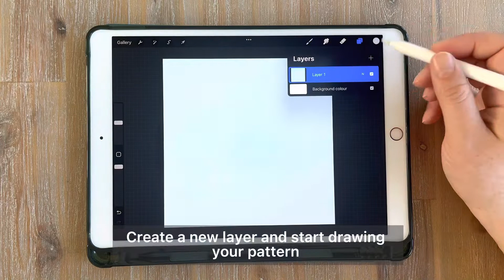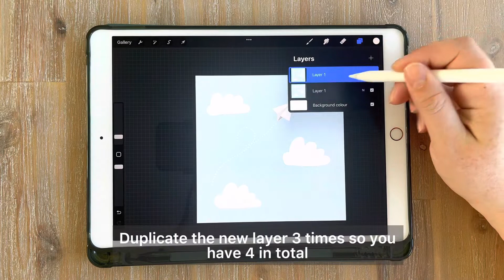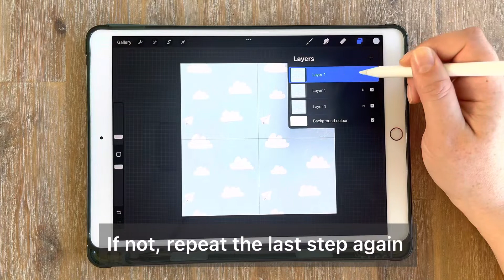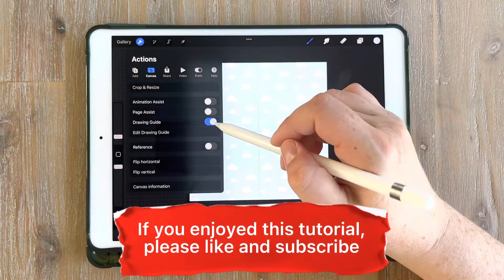How to make a seamless repeating pattern in Procreate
Learn how to make seamless repeating patterns with this quick tutorial!